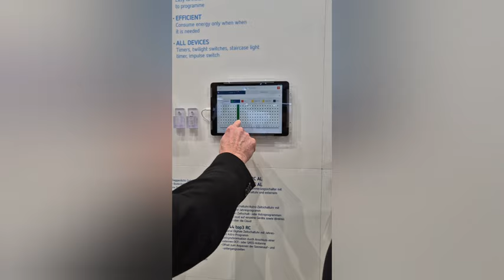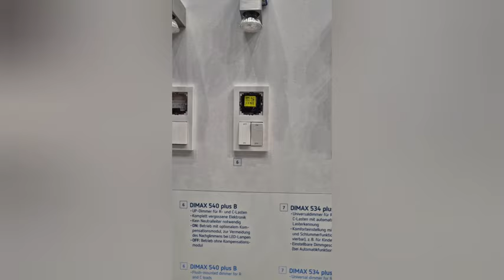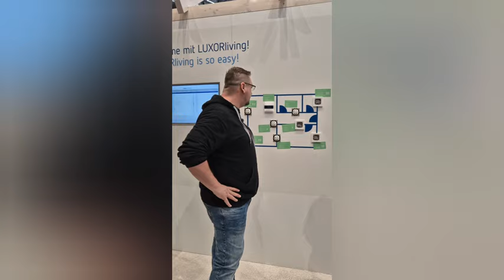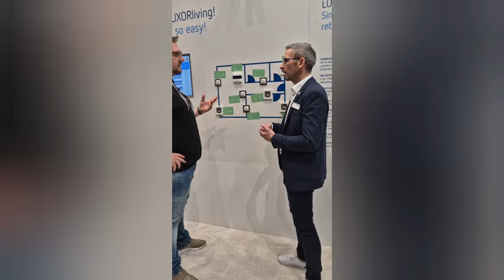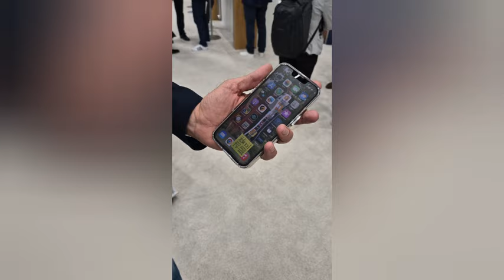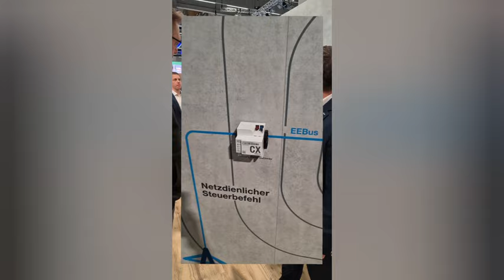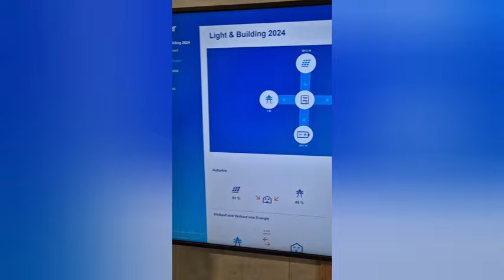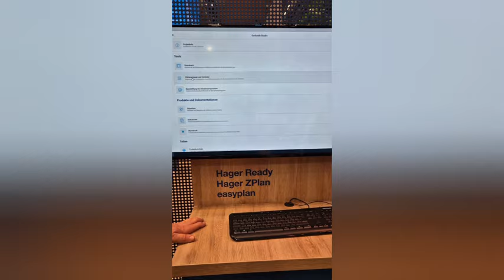Light & Building 2024 Neuheiten von den Firmen Dotlux, Hager, Theben und Jung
In diesem Video präsentiere ich Dir,  meinen  Besuch bei der Light & Building und zeige die Neuheiten der Firmen wie Hager, Dotlux, Theben,  sowie der Firma Jung.

Die Firma Dotlux zeigte vor Ort Produkte, wie Ihre Zoomtrack, die Treppenstrahler Easystair, oder auch die Deckeneinbaustrahler Multiscrew.

Die Firma Jung, präsentierte Ihr Jung Home, was auch sehr mein Interesse geweckt hat, denn das Jung Home kann über eine ganz normale 230 Volt Installation realisiert werden.

Die Firma Hager präsentierte ihr Energie Management System:
Solar­energie im Smart Home effi­zient nutzen - komfor­tabel, einfach und zukunftsfähig.
und auch die Hager Ready App, die jetzt auch als PC Version verfügbar ist.

Die Firma Theben zeigt uns die meistverkaufte Zeit Schaltuhr der Welt, sowie den kleinsten Dimmer zum Einbau in der Schalterdose.
Aber auch über das Smarthome System LUXORliving haben wir gesprochen
Alter Schalter raus -  Neuer Schalter rein und Smart sein.

Meine Amazon Seite :